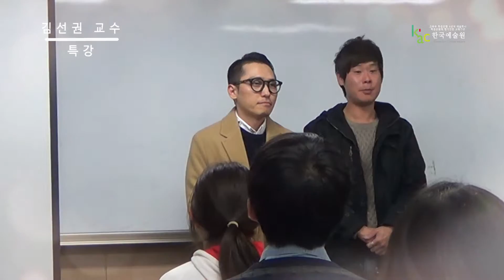웹툰 김선권교수 청소년 진로특강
웹툰 김선권교수특강

★ 4년제 예술학사  KAC한국예술원 홈페이지 바로가기 ★